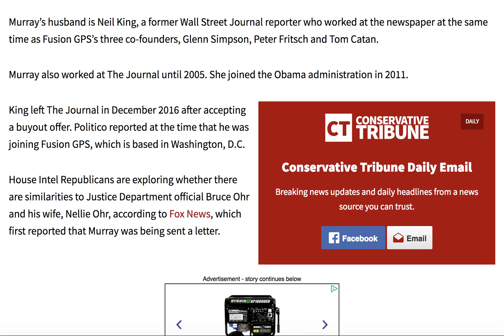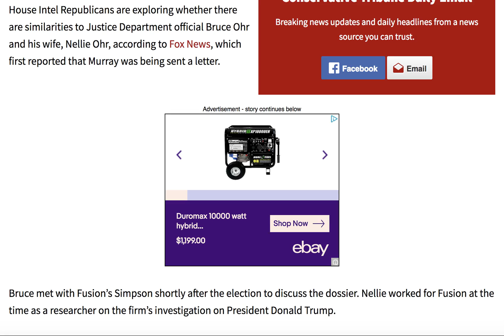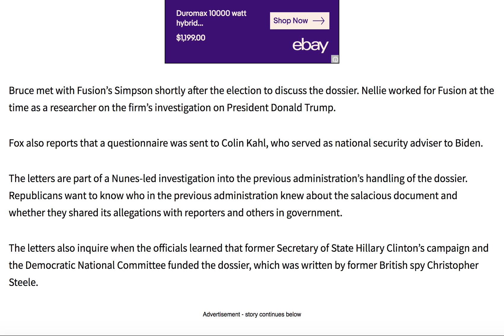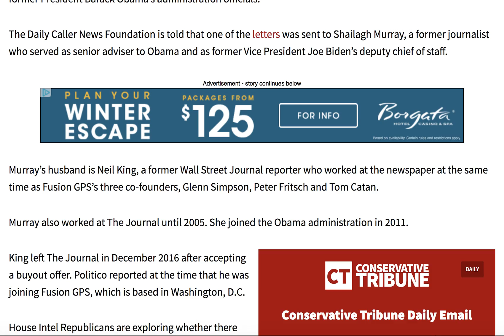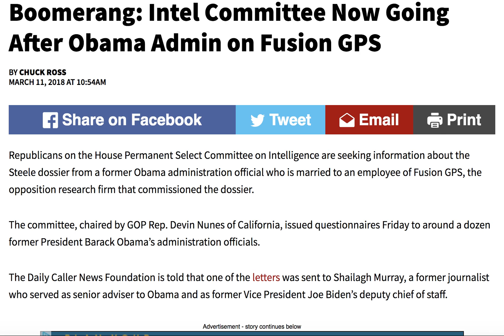BOOMERANG INTEL COMMITTEE NOW GOING AFTER OBAMA ADMINISTRATION ON FUSION GPS!